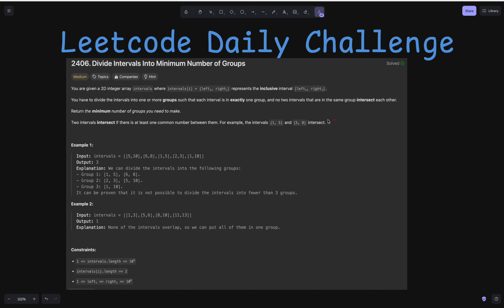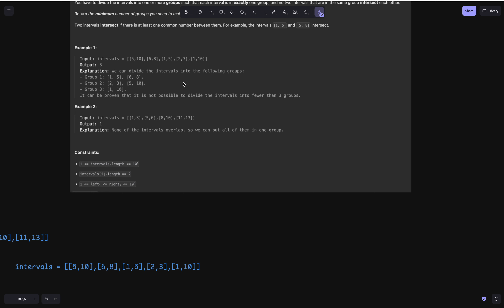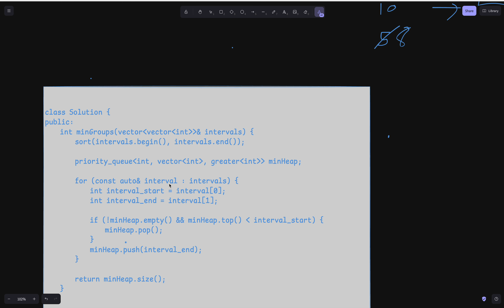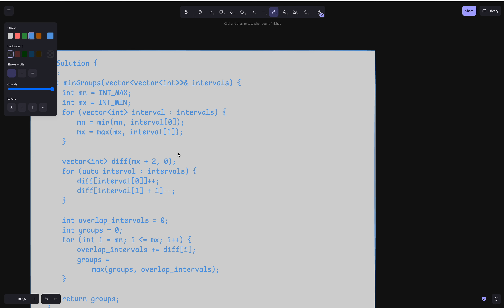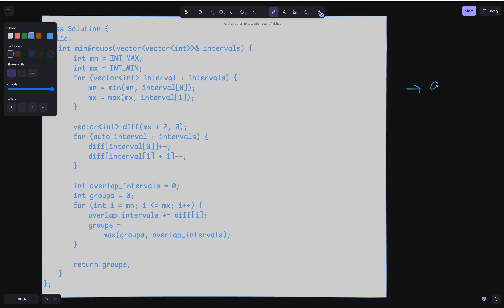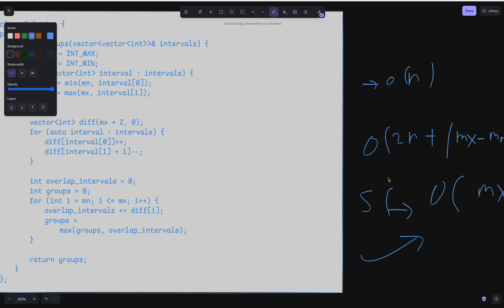2406. Divide Intervals Into Minimum Number of Groups | LeetCode Daily Challenge | Line Sweep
In this video, we solve Leetcode Problem 1942: The Number of the Smallest Unoccupied Chair, part of the LeetCode Daily Challenge. I’ll walk you through an efficient solution using a priority queue, implemented in C++.

In this video, we solve Leetcode Problem 2406: Divide Intervals Into Minimum Number of Groups, featured in the LeetCode Daily Challenge. I’ll guide you through an efficient solution using a combination of priority queue and line sweep, implemented in C++.

By the end of this tutorial, you’ll learn:

How to efficiently group overlapping intervals using the line sweep technique.
How to apply priority queue to manage intervals and minimize group count.
Key insights into solving interval-related problems in competitive programming.
This video is perfect for anyone preparing for coding interviews or working through LeetCode’s daily challenges!